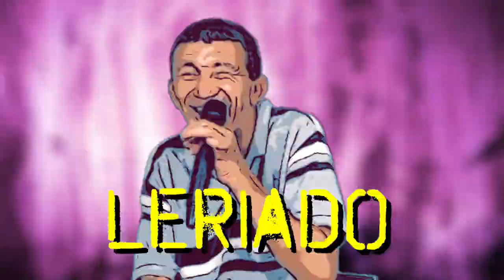LERIADO gravado na cidade Altaneira - Ceará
Chamada do Programa Leriado que foi gravado na cidade de Altaneira/CE no mês de Fevereiro. Assista no sábado as 14h na tv padre cicero.